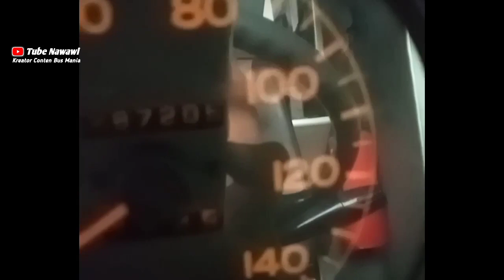DI JUAL JETBUS 3+ SHD 2018 ( Hino Rk 260 Tempat Duduk Double Seat Aldila )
Jual armada jetbbusb3+ ex patas

Kondisi bagus
Shasis Hino Rk 260 2018
Body Adi Putro jet bus 3 +
Konfigurasi tempat duduk dua seat Aldila

terima kasih